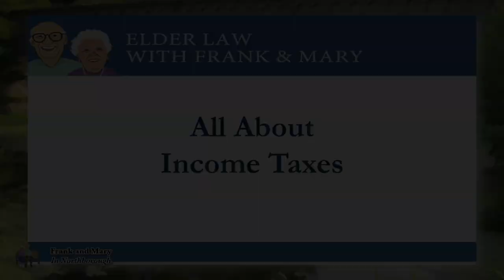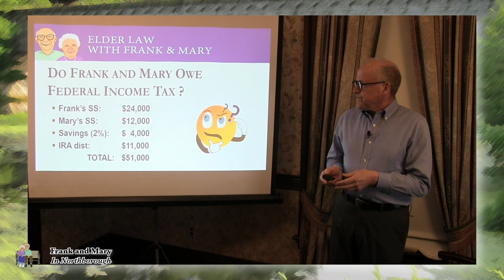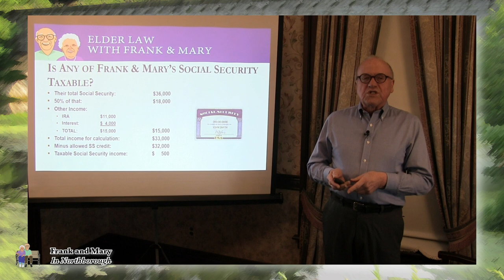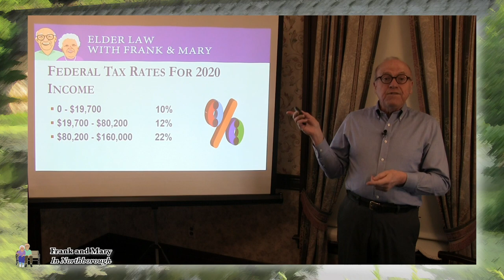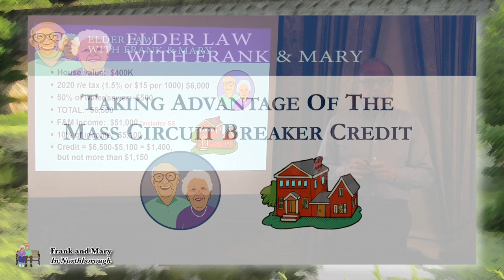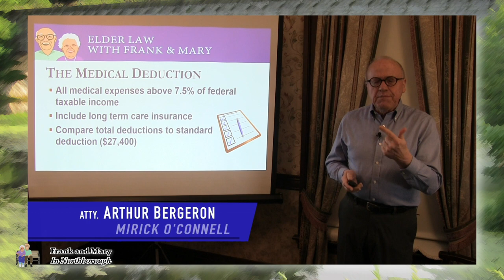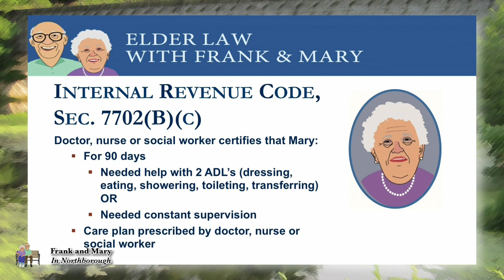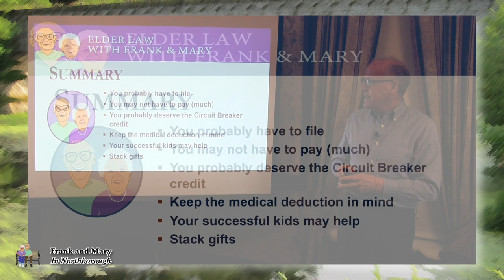All About Income Taxes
It’s that time of year again. Do you need to file an income tax return? Can the state Circuit Breaker program entitle you to a check from the Commonwealth? Do you really need to file a gift tax return? Can you deduct the home care you have been paying for as a medical deduction?